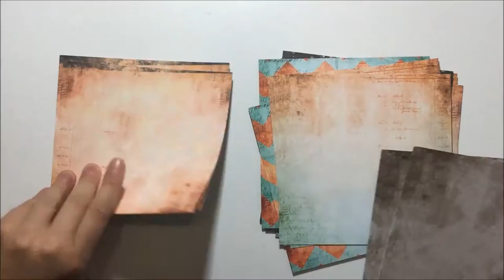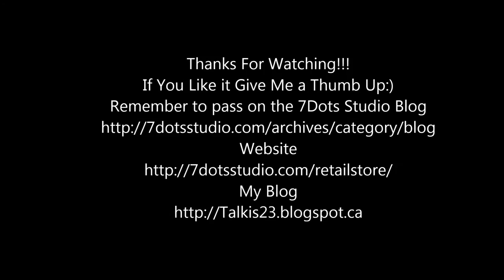ATC for 7 Dots Studio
List of products:

7 Dots Studio:
7 Dots Studio - Cotton Candy Dreams - Stars Stencil

7 Dots Studio - Cotton Candy Dreams - Word Stickers 6x12

7 Dots Studio - Cotton Candy Dreams - Element Stickers 6x12

7 Dots Studio - Cotton Candy Dreams- Die-cut Elements 6x12

Mixed Media Place:
Ecoline - White 100

Fabrika Decoru:
Эмалевые капли-бусины (Дотсы). Апельсин FDDT 02

Others Products:
Archival ink Jet Black
Texture Paste Ranger

Artiste : __url_artiste__